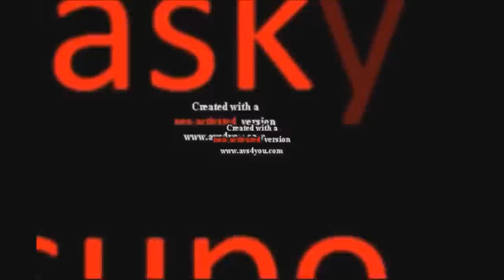Klaskyklaskyklaskyklasky splaat ending scan